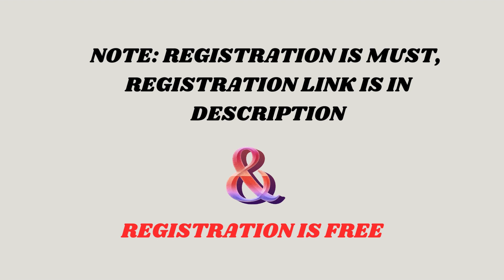Workshop session 4 on "Negative Marks : How to dodge them" by Ganesh sir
Ganesh IAS Academy Presents
“GIAS DEBATES” Workshop -
Unveiling Winning Strategies for Civil Services

Date: May 25, 2024 (Saturday)
Time: 5.45 PM - 7:30 PM
*Registration Link*:

NOTE: Free Registration. Registration Must

Join Our Workshop and:
 Decode the dynamics of the Civil Services Exam
 Spark your spirit with Expert tips
 Transform your approach

Don't miss out on this invaluable opportunity
Register today and embark on your road to success!